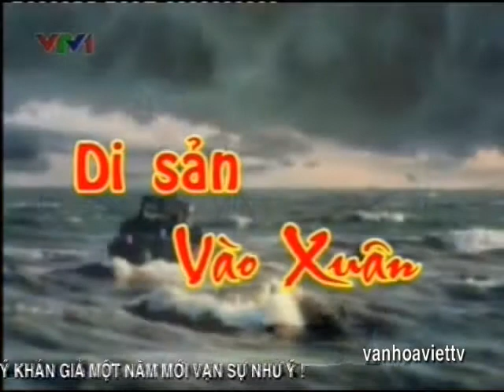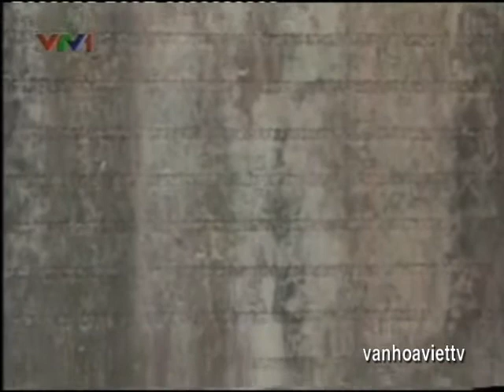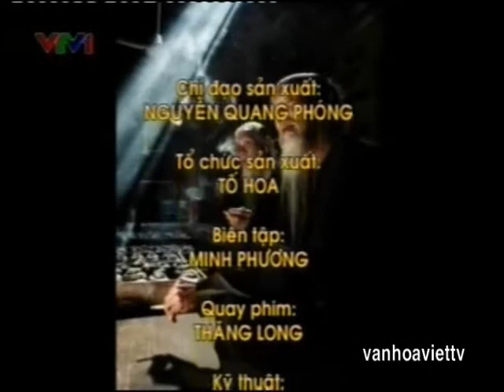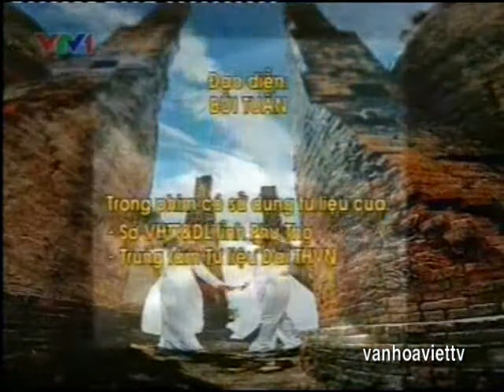PHIM TÀI LIỆU : DI SẢN ĐẤT VIỆT VÀO XUÂN